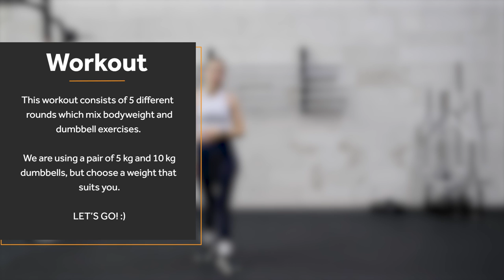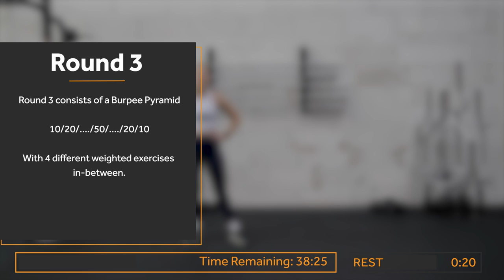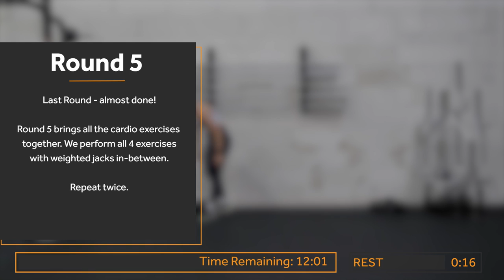1000 CALORIES WORKOUT | 60 MIN HARDCORE DUMBBELL HIIT | 094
Join Carole and follow along for her intense calorie burn workout with dumbbells. This workout helps you to burn lots of calories and build muscle.

Carole is using a pair of 5kg/11lbs and 10kg/22lbs dumbbells. But choose a weight that suits you. If you don't have dumbbells, simply use water bottles.

This workout does not include a warm-up or cooldown, make sure to warm-up before the workout a cool down after!